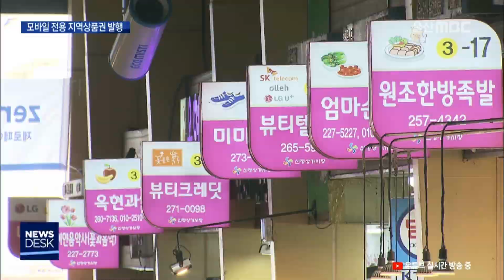모바일 전용 지역상품권 발행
울산에서만 쓸 수 있는 모바일 상품권이
다음 달 발행됩니다. 소비자와 가맹점을
얼마나 확보할 수 있을지가 관건입니다.